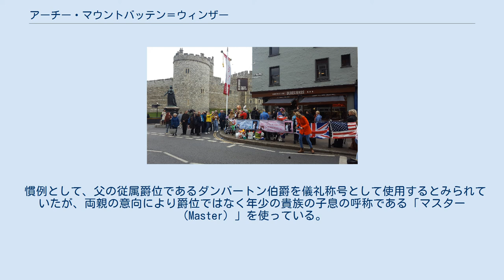アーチー・マウントバッテン＝ウィンザー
マウントバッテン＝ウィンザー家
アーチー・ハリソン・マウントバッテン＝ウィンザー（Archie Harrison Mountbatten-Windsor、2019年5月6日 - ）は、イギリスの王族。
 サセックス公ヘンリーと同夫人メーガンの長男（第1子）。
彼のイギリス王室における王位継承順位は第7位である。
 サセックス公の長男の誕生をウィンザー城の近くで待つ群衆と報道陣 アーチーは2019年5月6日午前5時26分（BST（UTC午前4時26分））、父のサセックス公爵ヘンリー王子と母のサセックス公爵夫人メーガンとの間に第1子（長男）として誕生した。
 父は誕生を「出産予定日から少し遅れた」と述べている。
出生地は公表されていない。
マスメディアは、「彼の出生地は、サセックス公夫妻の自宅であるフロッグモア・コテージ（バークシャー州ウィンザー）かロンドン市内の病院のどちらかである」と推測している。
 ナイアガラの滝やCNタワー、ロンドン・アイなどを含むイギリス国内外の複数のランドマークでイルミネーションが灯された。
誕生から2日後に、ウィンザー城での報道陣のインタビューに際し、初披露された。
 彼は父方からイギリス王室とスペンサー伯爵家、母方からオランダ系アメリカ人、アイルランド系アメリカ人、アフリカ系アメリカ人など多様なアメリカ合衆国公民の血を引く。
 彼はイギリス王室史上初のアメリカ人（米国出身者）を片親に有する子どもであり、かつアフリカ系である黒人の血を引いており 、多くのアフリカ系イギリス人に誕生を待望されていた。
 彼は、イギリス国籍とアメリカ国籍の両方を有する。
 女王エリザベス2世の曾孫であり、イギリス王室の王位継承順位は父のヘンリー王子に次ぎ第7位である。
また、サセックス公爵家の法定相続人である 。
 王位継承順では祖父チャールズ、伯父ケンブリッジ公ウィリアムとその3人の子女、父ヘンリーに劣後し、王位に即く可能性は低い。
プリンス・オブ・ウェールズの次男の子供であるため、王子の称号と殿下の敬称は有していない。
 慣例として、父の従属爵位であるダンバートン伯爵を儀礼称号として使用するとみられていたが、両親の意向により爵位ではなく年少の貴族の子息の呼称である「マスター（Master）」を使っている。